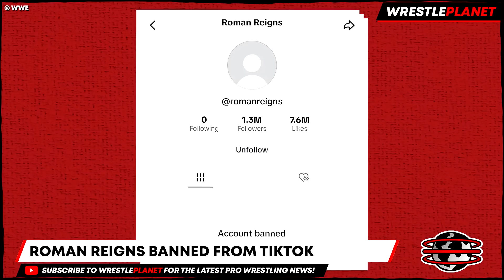BREAKING: AEW Debut CONFIRMED! Roman Reigns BANNED! Is Kota Ibushi ALL ELITE?! Wrestling News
00:00 HEADLINES
00:07 ROMAN REIGNS BANNED FROM TIKTOK
01:15 NEW FULL-TIME AEW CONTRACT SIGNED
01:54 MAIN ROSTER STAR MOVED TO NXT
02:41 HEALTH UPDATE ON MAJOR AEW STAR
04:15 LATEST ON THE OWEN HART FOUNDATION CUP
05:13 LONG-AWAITED AEW DEBUT CONFIRMED
06:06 WHAT WILL THE TWO AEW SURPRISES BE?